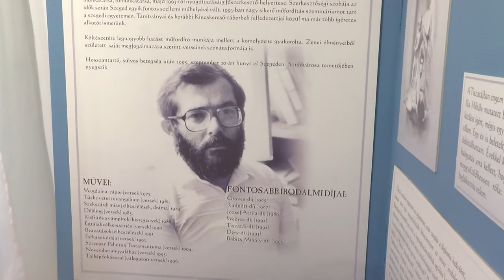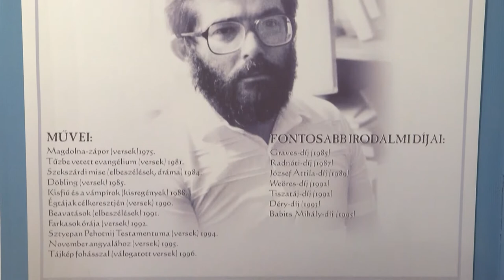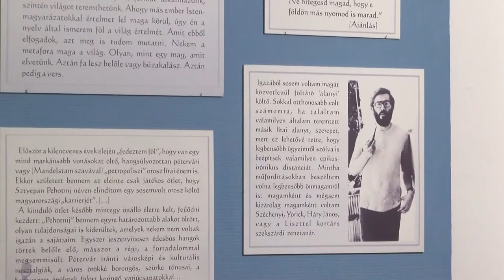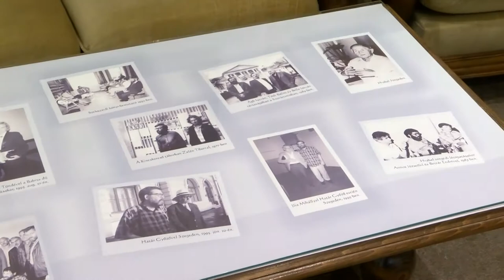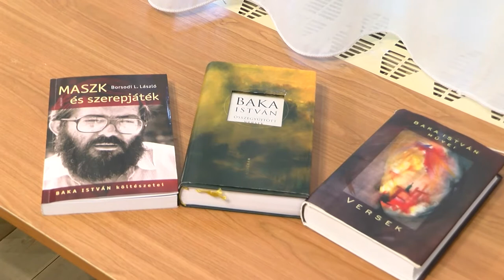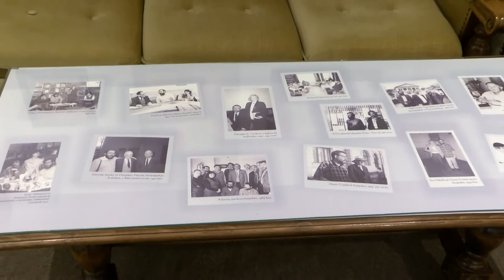20210729 kulturszoba Baka Istvan Szuletesnap